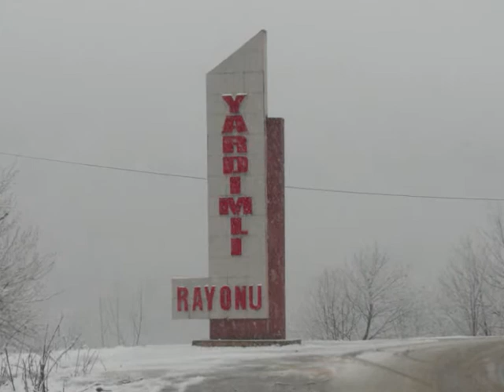Bilasuvar.Пушкин интернат орта мектеби 1981 ил бурахылышы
31 ilden sonra